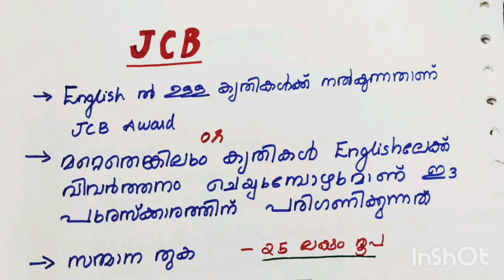| JCB അവാർഡ് കോഡിലൂടെ | ഇനി മറക്കില്ല 👍| JCB awards codes | kerala psc awards code |